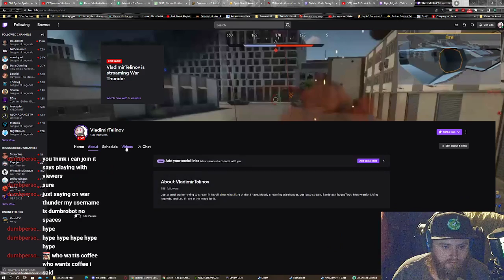Nuke without ammo and missing 300 points! But we got it through Shenanigans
A nuke begotten without having ammo and tricking a RadKampf into thinking I had ammo, if he had just killed me we would of lost the game, but pushing through dodging missiles we got the nuke to the battlefield solo carrying the game! check me out

Hey guys I'm a new streamer, trying to my hands at youtube now, if you want to see some of this live action come check my channel out at on twitch!